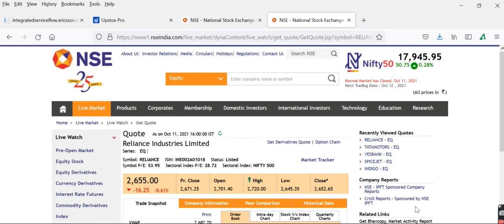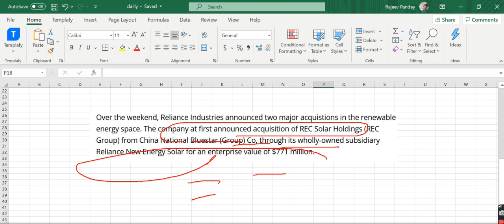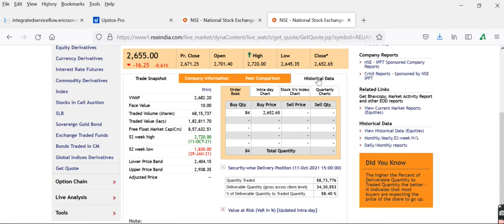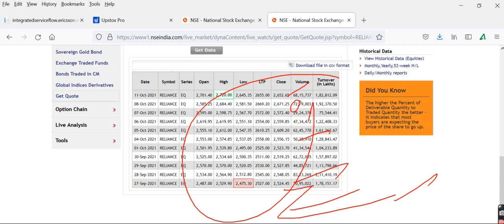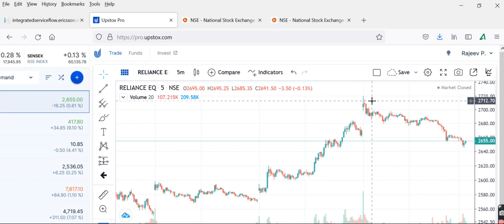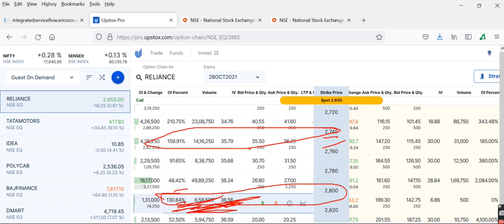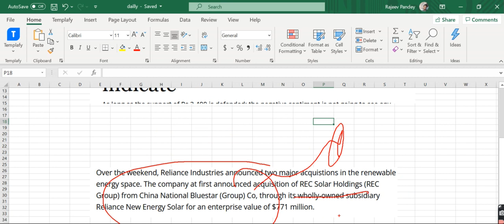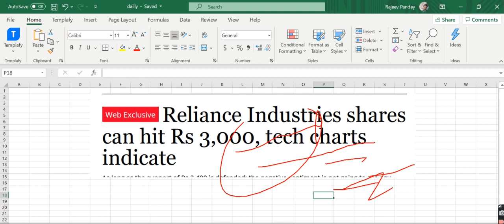, RELIANCE Share Price , RELIANCE Share News, RELIANCE Share Prediction, RELIANCE Share Review, REL